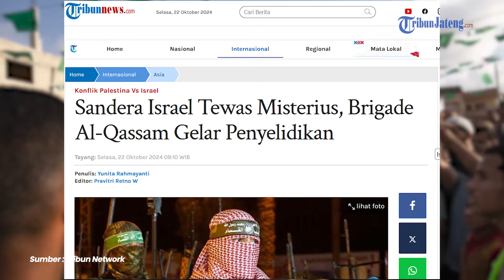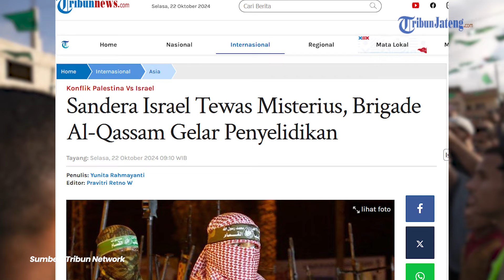Brigade Al Qassam Selidiki Sandera Israel Tewas Misterius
Sumber pimpinan di sayap militer Hamas, Brigade Al-Qassam, mengumumkan kematian seorang sandera Israel.